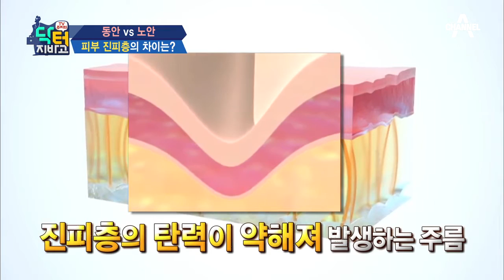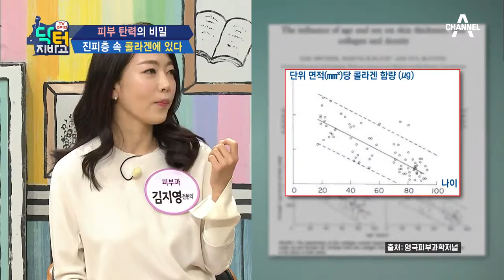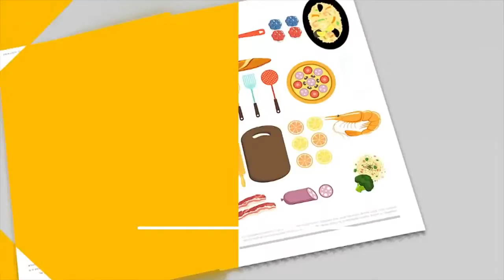동안, 노안을 가르는 건 ‘진피층’! 콜라겐의 비밀은 이곳에 담겨있다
# 동안의 비밀, 피부 진피층을 잡아라!

동안, 노안은 진피층에서 판가름난다!
콜라겐의 힘이 발휘되는 진피층! 동안과 노안의 진피층은 어떻게 다를까?

[닥터지바고] 매주(월) 저녁 8시 20분 방송